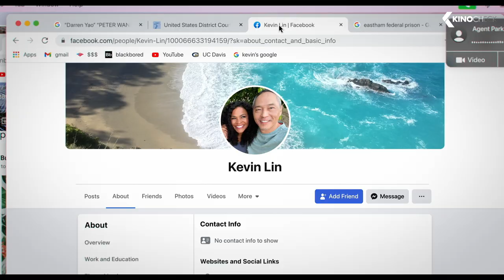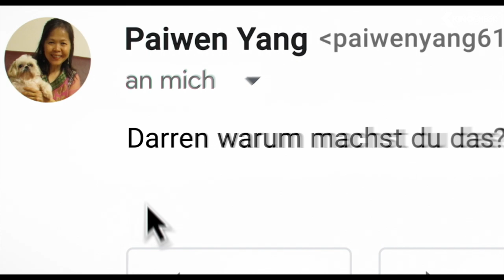MISSING Trailer German Deutsch (2023)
Die Fortsetzung von SEARCHING: Als ihre Mutter (NIA LONG) während eines Urlaubs mit ihrem neuen Freund in Kolumbien plötzlich verschwindet, werden Junes (STORM REID) Nachforschungen von internationaler Bürokratie behindert. Während sie tausende Kilometer entfernt in Los Angeles feststeckt, nutzt June auf äußerst kreative Weise die neueste Technologie, die ihr zur Verfügung steht, um ihre Mutter zu finden, ehe es zu spät ist. Doch je tiefer sie gräbt, desto mehr Fragen als Antworten fördern ihre digitalen Recherchen zu Tage. Während sie mehr und mehr Geheimnisse über ihre Mutter aufdeckt, wird ihr klar, dass sie sie eigentlich nie so richtig gekannt hat.

Note | Missing German Trailer courtesy of Sony Pictures. Bei einem Kauf ändert sich für euch nichts, aber ihr unterstützt dadurch unsere Arbeit. | KinoCheck®